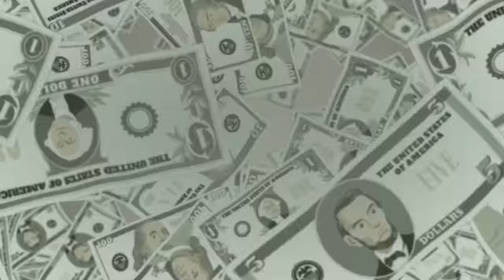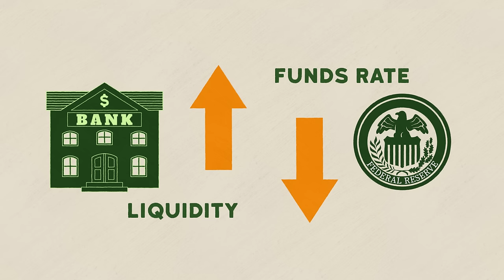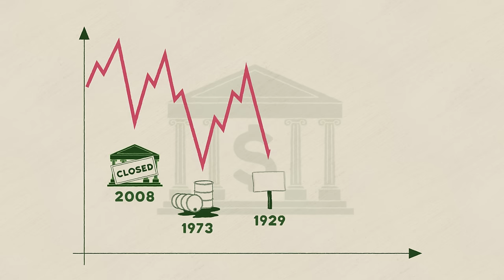INVESTMENT BANKING EXPLAINED | Introduction, History, Lifestyle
Hello everyone! We are proud to say that our little channel just got its first partner! Thank you for the support! These videos are hard to make and we appreciate all the help we can get in order to produce more awesome finance content!

What is investment banking? How much do investment bankers earn? What is the history of investment banking?

Look no further, this video contains everything about investment banking for beginners!

Here’s a quick rundown of what you’ll have learned after watching this investment banking introduction video:

How exactly investment banking works and what makes investment banks different from commercial (regular) banks.

A bit of investment banking history! What preceded investment banks, how they came to be and how big of an impact they’ve had on the American economy.

Which recent events and what kinds of risky actions caused investment banking to earn a bad rap.

How exactly investment banker’s lifestyle looks - is it all expensive suits, dinners and champagne or is there a dark side to it?

How much do investment bankers earn and is investment banking salary worth the stress and the hours an average investment banker puts in on a weekly basis?

We’ll conclude by answering the following questions: What is the future of investment banking and is there a possibility that competitive options will eventually take over investment banks’ business?